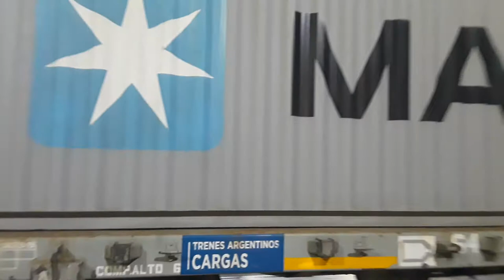CRRC CDDA5A1 9472 con portacontenedores hacia Empalme Norte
En horas de la noche hace su paso por el paso a nivel de Av. Corrientes procedente de Alianza a cargo de la locomotora CRRC CDDA5A1 9472 con portacontenedores cargados hacia Empalme Norte del Puerto Buenos Aires